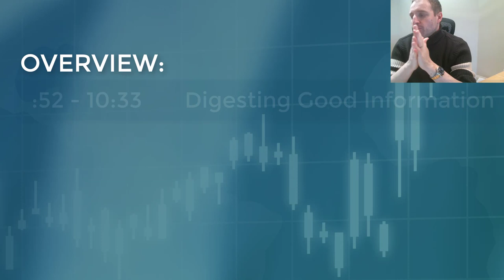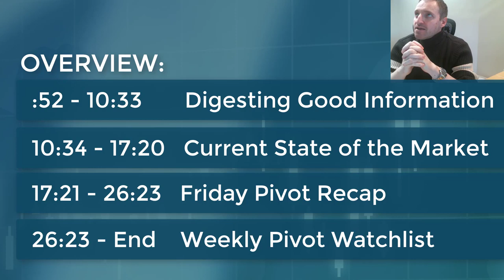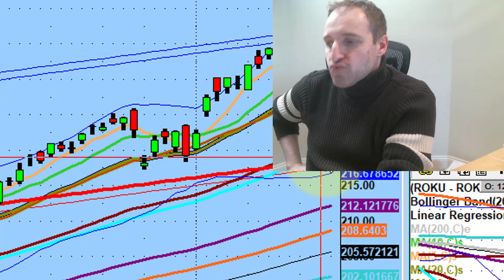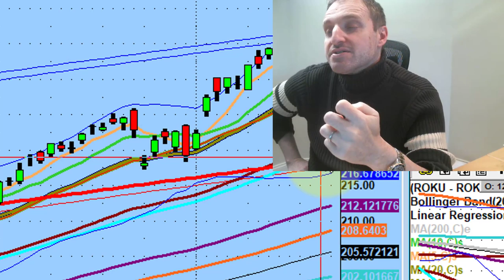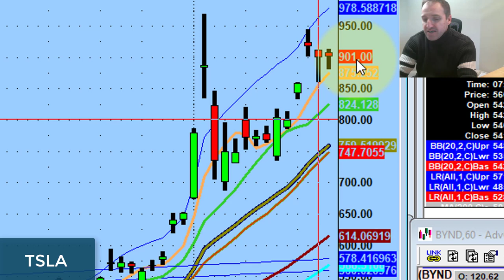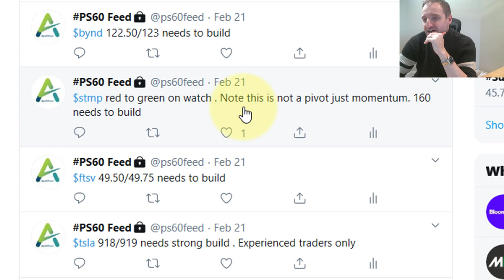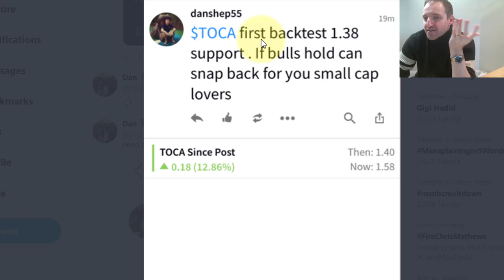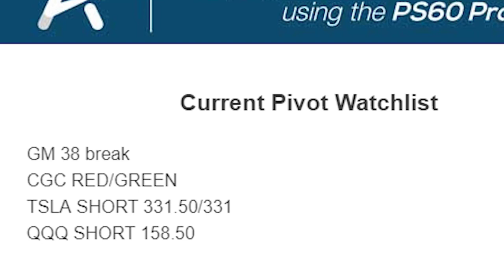Digesting The Right Information